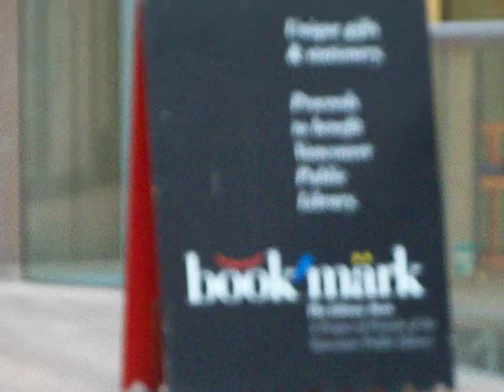vancouver public library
on saturday while I was walking around vancouver losing 32 hours of sleep that day staying awake, i came across this building, and found out that it is the library. so i went in, and I was taken away.

I was astounded by the structural design of this building, the 5' cement pillars were amazing as they held up 5 floors of concrete and glass, it had 5 escalators amongst 5 floors, and the one wall was shared by another building, which was amazing.

during the time I shot this video, I had the chance to use a payphone and use the internet to check my emails. which was quite convenient. there is some other small stores inside that you could get memorabilia and a coffe shop nearby while you waited.

all in all this was the most fascinating building I have ever been inside.